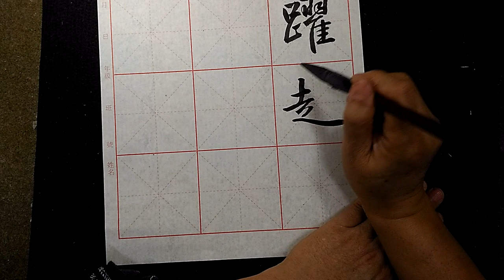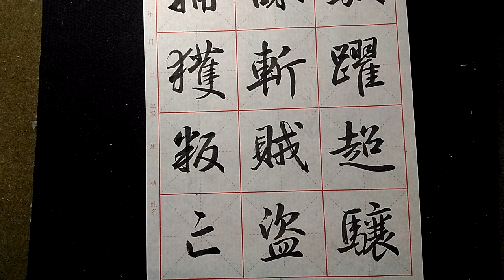行書千字文(74)-吳啓禎書法教室教學